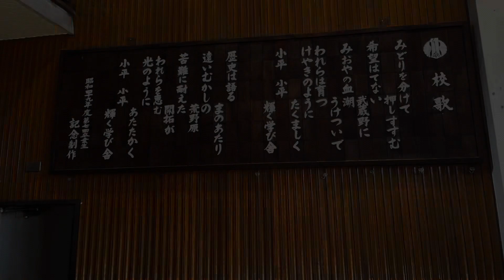小平市立第十一小学校・校歌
2022.12/25
めぐろパーシモンホール・大ホール

「Everlyクリスマスコンサート2022」